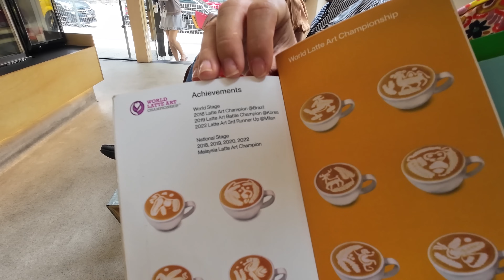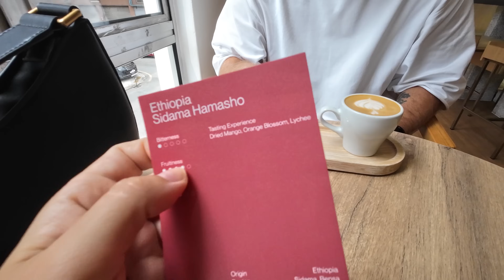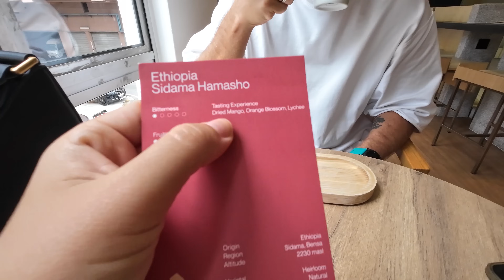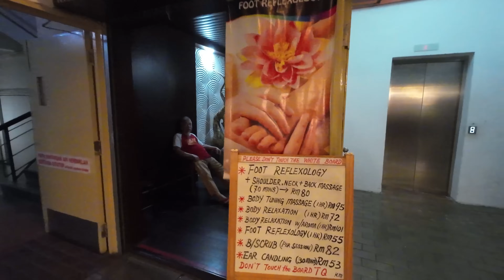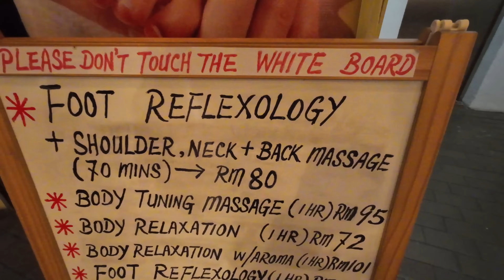VLOG: РЫНОК КОПИЙ КАК В КИТАЕ. ЦЕНЫ В КУАЛА-ЛУМПУР. УЛЕТАЕМ В ТАЙ.